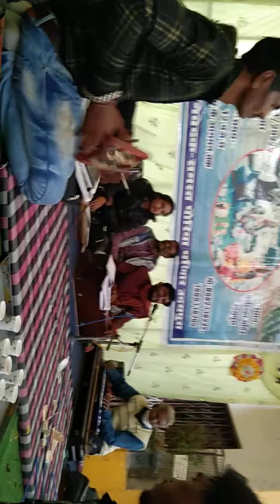bhajan tumse lage doi nain muraliya bale#/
deepak singer untiya